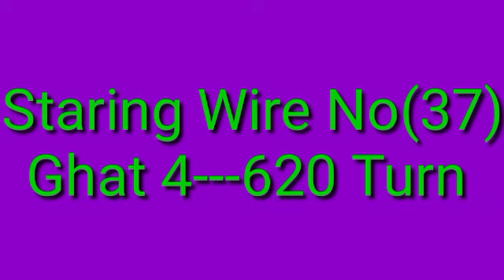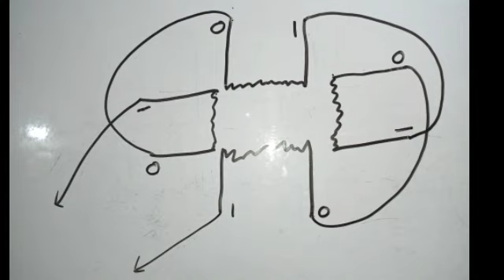August 3, 2022